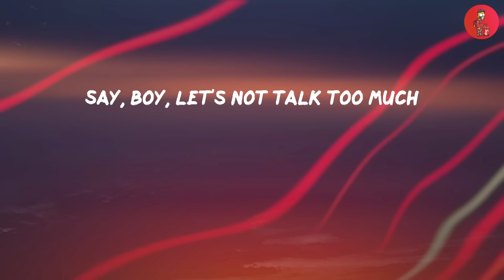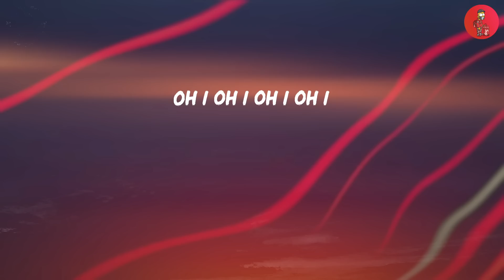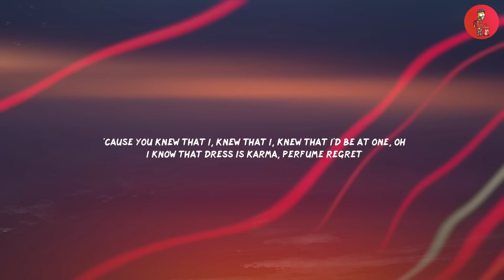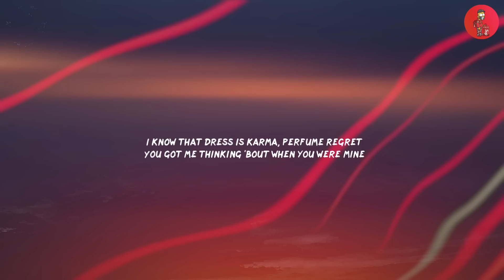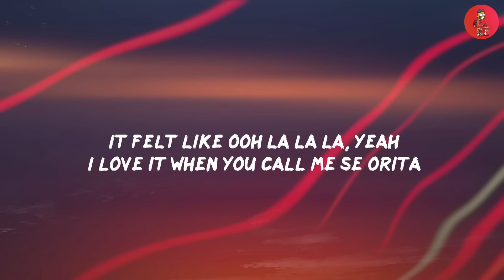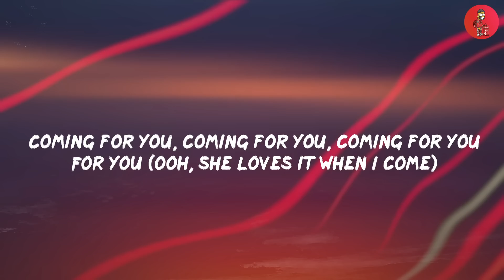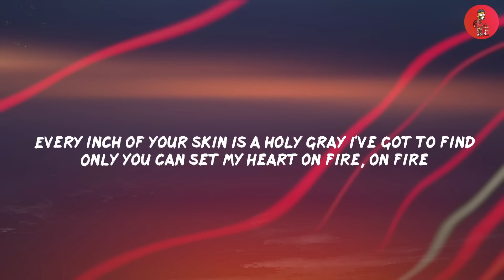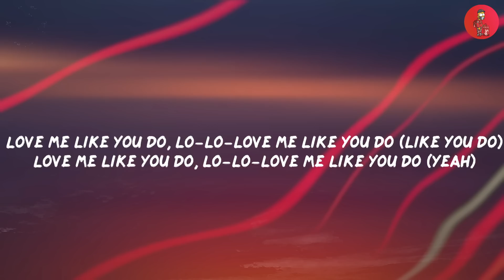Shape of You - Ed Sheeran (Lyrics) | Charlie Puth, Shawn Mendes,... (MIX LYRICS)